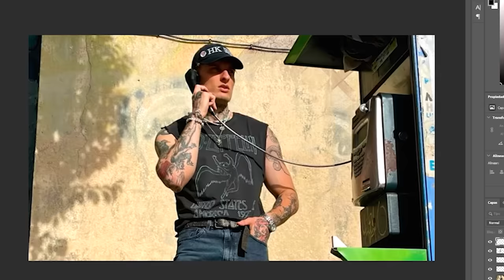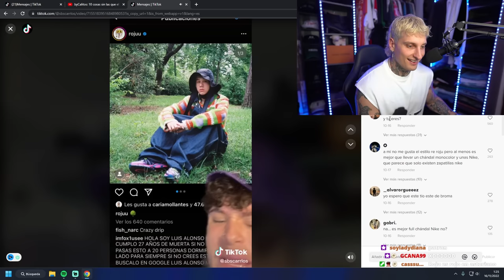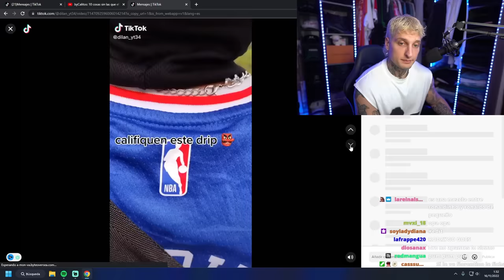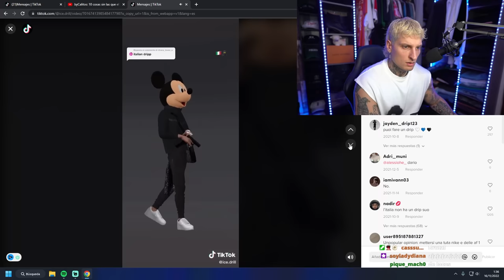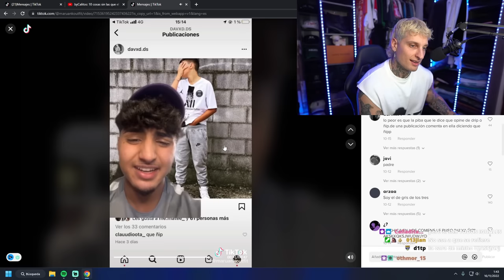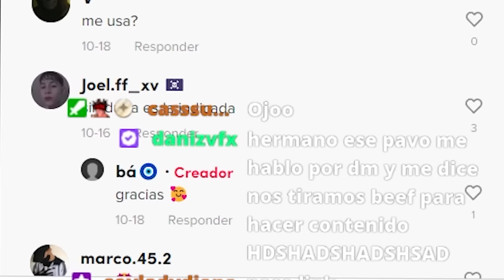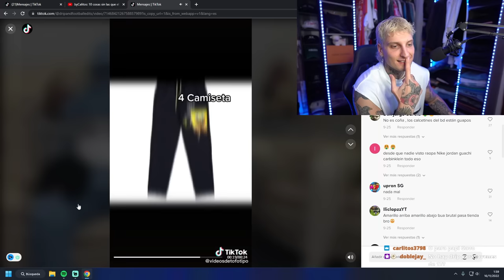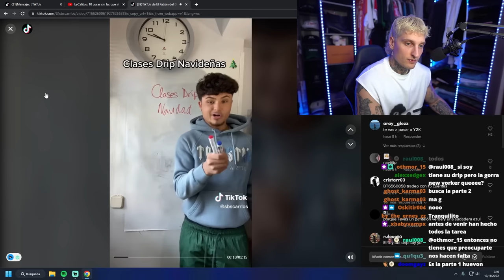MISHO AMOLI REACCIONA a TikTok DRIP o ÑIP 😍💧 ¿RIP Y2K?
HOY, VUELVEN LOS NINJAS!!! Hoy vuelven los TIKTOK DRIP MDLR que tanto nos gustan 😍.
¿Hacen falta tener un Nike Tech Fleece para ser DRIP? Drip o ÑIP 🤡 TikTok lo ha vuelto a hacer... 😓MishoAmoli MusgoDRIP PARA CRITICAR MIS OUTFITS y poder ganar UNAS ZAPAS DRIP GRATIS! 😓
​💢Pareces spiderman macho💢​